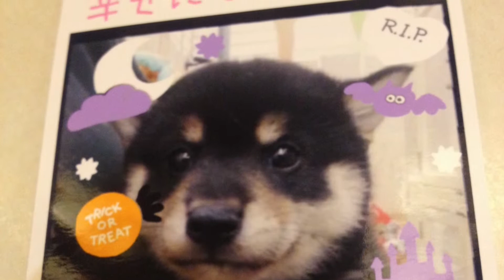黒柴ゴエモン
先日、ゴエモンが死んでしまう夢をみてしまい・・・必ずくる別れの日に備えて動画を作ってみました。我が家に来て10ヶ月にもかかわらず思い出が多すぎて製作中に涙涙でした(^^;;